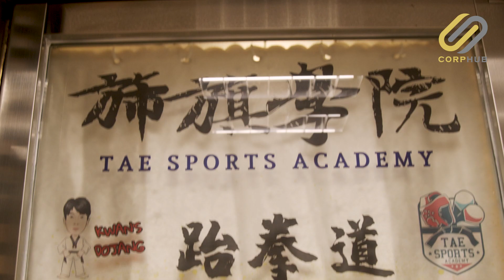【CORPHUB】傳授跆拳道堅毅態度 讓運動進入生命 — 專訪 Tae Sports Academy 創辦人李旆賢、總監關子駱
疫情緣故孩童不能出外，甚至到公園遊玩的時間亦不多。整天關在家中，不論是家長還是孩童，往往都會忽略運動的重要性。

Tae Sports Academy 創辦人李旆賢及總監關子駱於屯門開設跆拳道訓練中心，二人透過幼兒Sensory Play、成人瑜伽班、及品勢耍拳班等，傳達為人應有的精神、態度及價值觀。